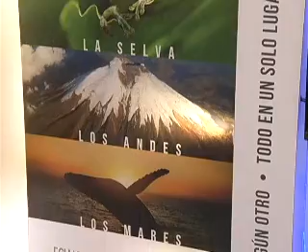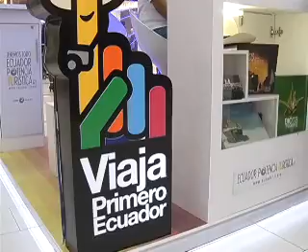ISLAS DE INFORMACION TURISTICA